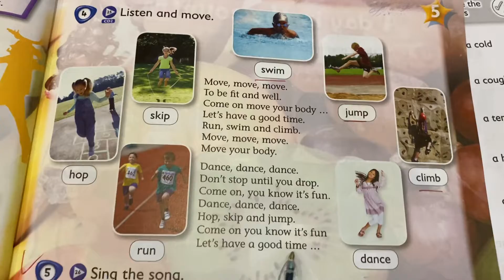Kid’s box 3 Pupil’s book p.53/31.01.22